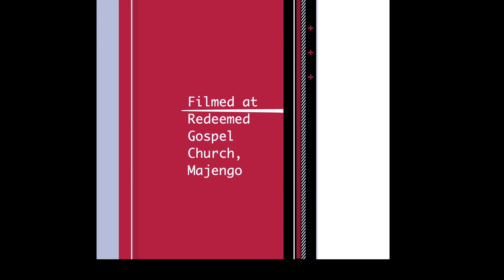Pastor order man protesting wedding out of church